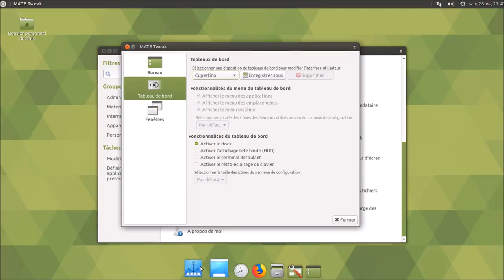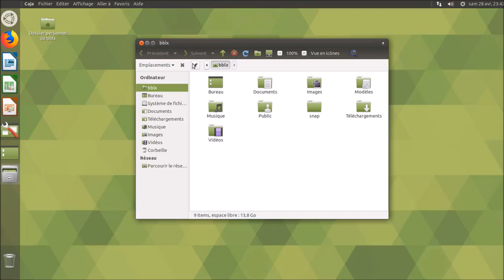Ubuntu 18.04 Mate et ses multiples dispositions | PROVENANCE FACEBOOK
Pour moi, voici l'un des point fort de cet environnement sous Ubuntu ! Je parle des dispositions du bureau pré-enregistrés :) On retrouve même presqu'un semblant d'Unity ! Techniquo pratiquo, nous avons ici affaire à une machine virtuelle hébergée sur un hyperviseur VMware ESXI 6.7 et un accès à ce dernier ainsi qu'aux machines virtuelles via VMware Workstation PRO 14.1.1 :) Quand à la capture vidéo, elle est réalisée grâce à OBS Studio en version 21.1.1 sur un petit Medion Akoya Intel Celeron N2930